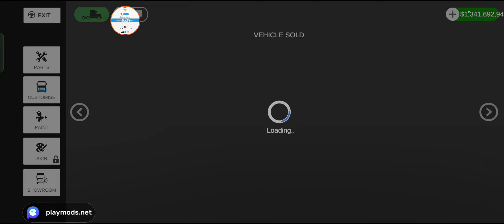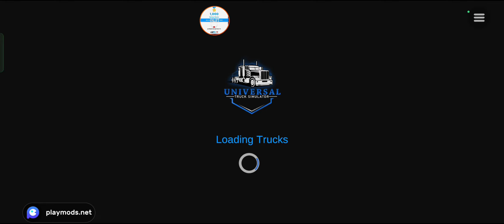🚚FIRST LOOK! Of Renovate R Ranger in Game!! universal truck simuletor Upcoming Update🏕 | #3073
downloaded link

universal truck simulator mod apk level 100
universal truck simulator mod apk unlimited money max level
universal truck simulator offline or online
universal truck simulator vs american truck simulator
universal truck simulator vs truck simulator usa
universal truck simulator vs
note 3 vs universal truck simulator
universal truck simulator not starting